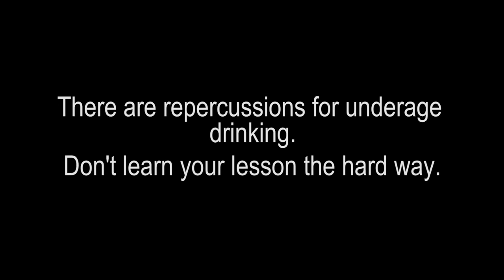Lesson Learned WPHS No School Spirits 2021 22 Entry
WPHP-TV:  "Lesson Learned"
Check out Wheeling Park High School's 2021-22 entry into the "No School Spirits" Contest!!